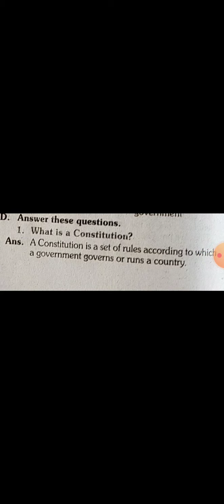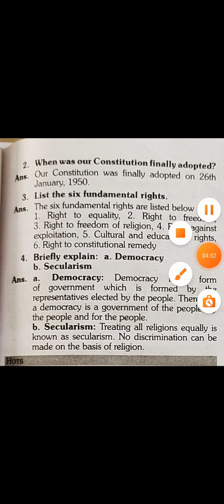CBSE_Class_4-sst-23 our rights and duties topic question answers